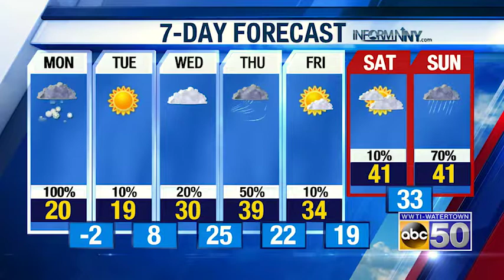AM WX 021819